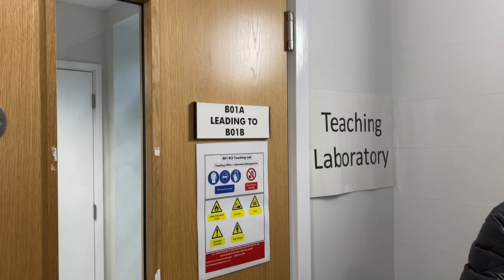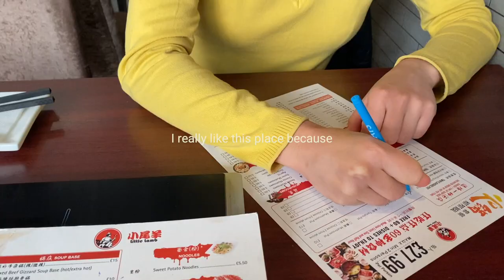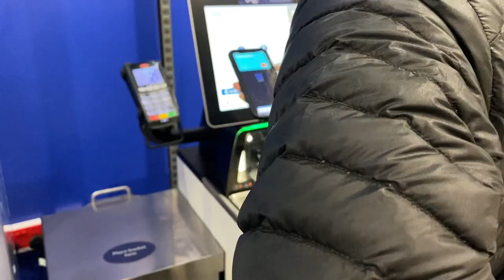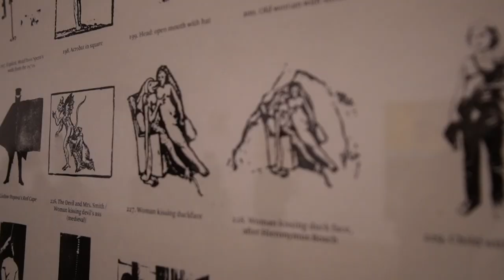Uni burnout in London 🏙️📚 | alicecg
Heya 👋
This is my attempt to push through the burnout and prepare for exam season this semester! enjoy 💛

Chapters:
🎬Intro 00:00
📚Chapter 1: 🔬Lab protocol👩‍🔬 0:12
An enjoyable lab (involving spit) followed by a hockey match

📚Chapter 2: 🥘 New years hotpot 🎊 6:25
hot pot and browsing around London (🛑warning: studying littered in-between)
📍Locations:

📚Chapter 3: ☕️ Study date 📖 8:33
A day of casual studying
📍Locations:

📚Chapter 4: 🪚Friday the 13th👍 10:48
Unlucky morning ending with a trip to the Tate modern
📍Locations: